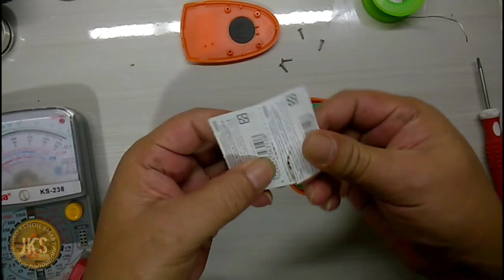Cara Mengganti Baterai Token BNI Banking || JKS opreker handphone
Pada kesempatan kali ini saya share video cara:
Cara Mengganti Baterai Token Banking BNI
Cara Mengganti Baterai Token Internet Banking
Cara Ganti baterai token bni Anti error